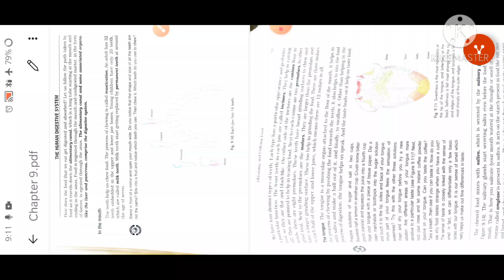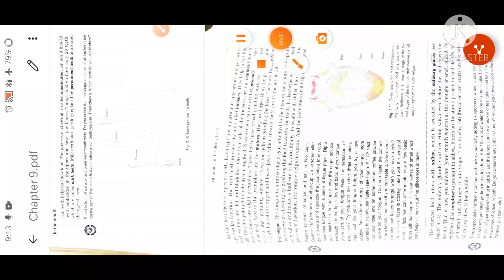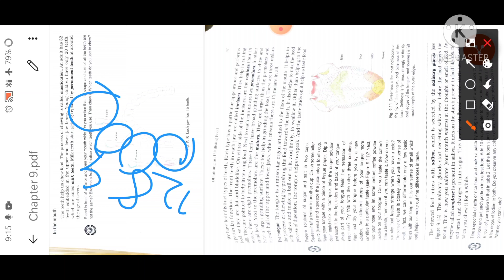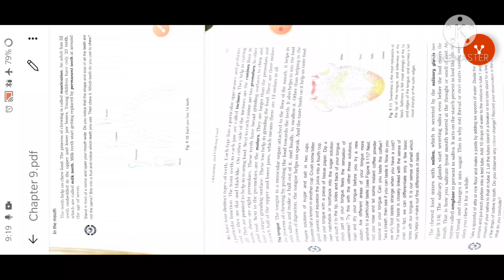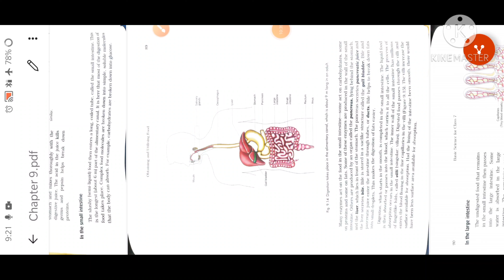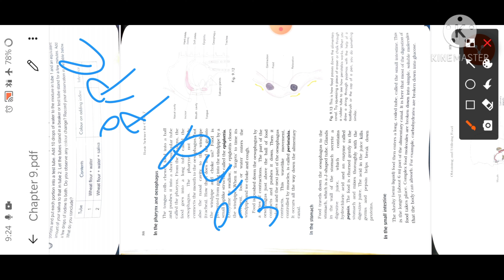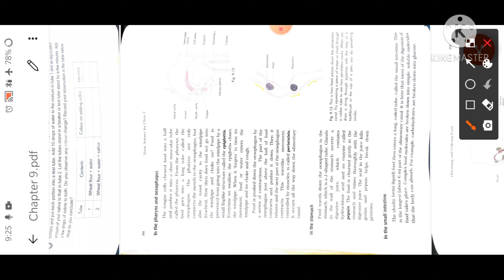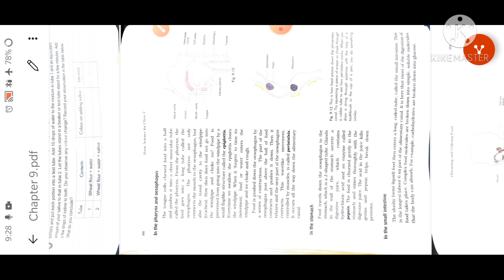STD 7 CHAPTER 9 OBTAINING AND UTILISING FOOD